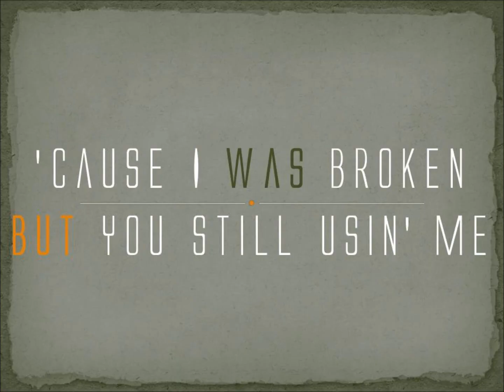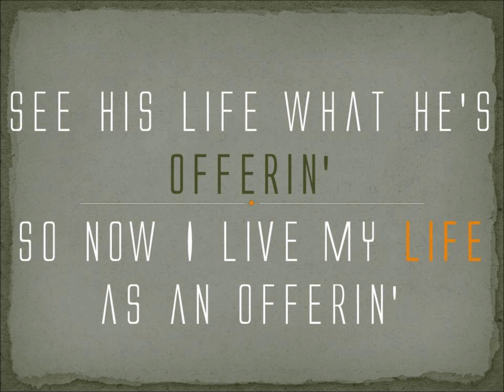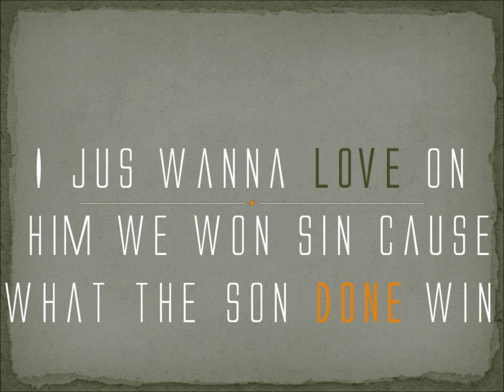Blessed - Grenade (Remix)